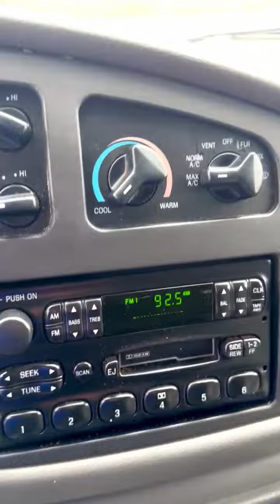2003 Ford Econoline Used Arlington,TX Auto Paradise of Texas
2003 Ford Econoline, ABS Brakes,Air Conditioning,AM/FM Radio,Driver Airbag,Front Air Dam,Full Size Spare Tire,Interval Wipers,Passenger Airbag,Steel Wheels,Tilt Steering,Tilt Steering Column